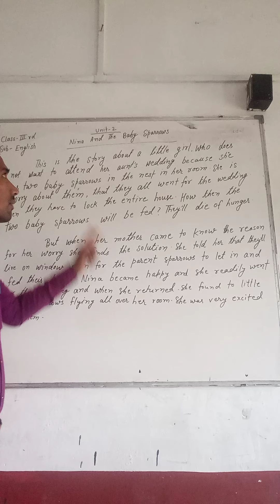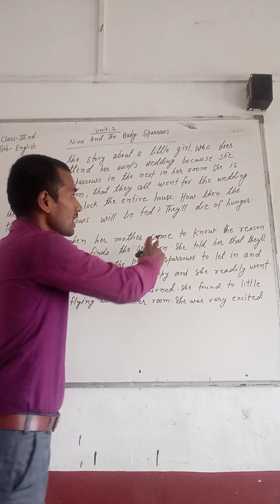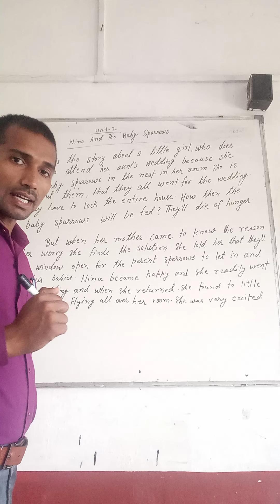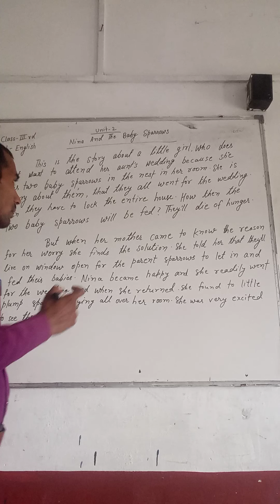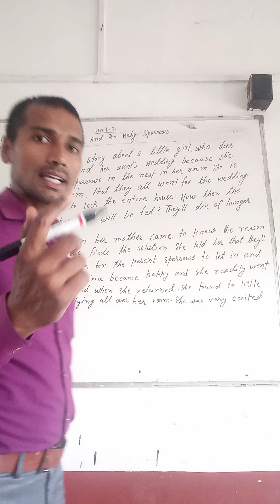Class 3 English